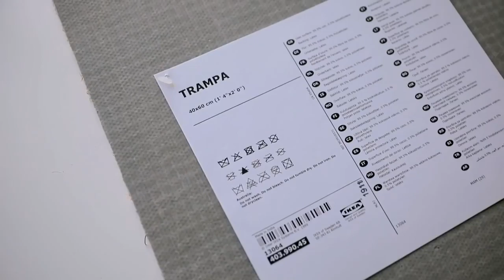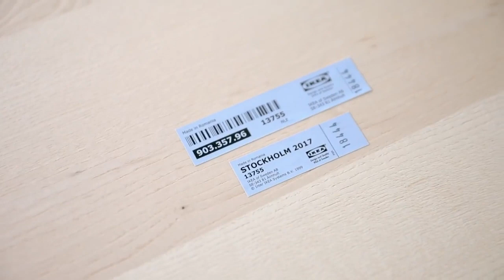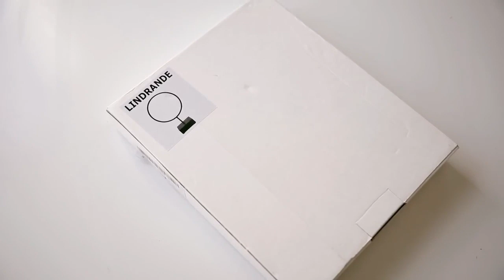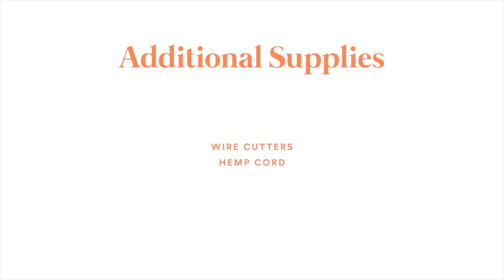DIY IKEA HACKS -SUPER AFFORDABLE CUTE +EASY